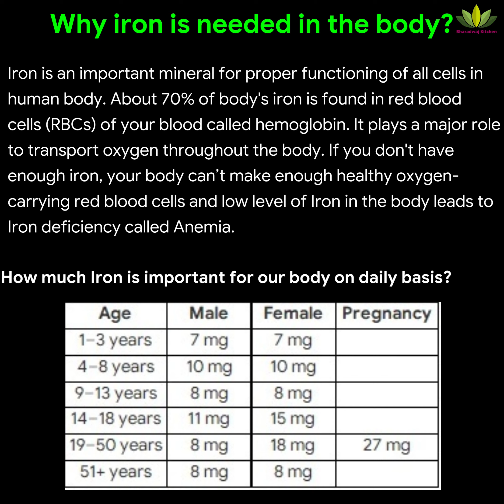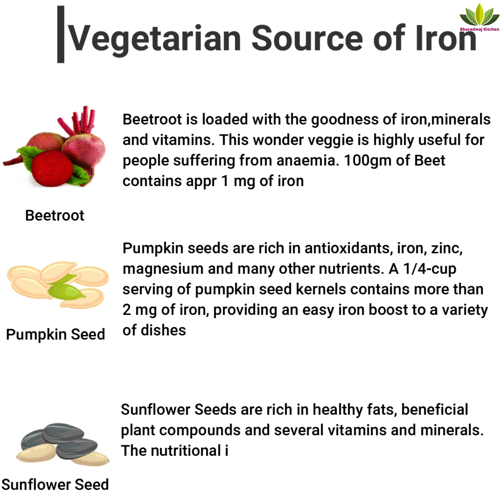easy iron rich salad | tofu vegetable salad | high protein vegan salad recipes | tofu in salad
Iron Rich salad is a simple recipe with Tofu, Spinach, Legumes, Beets, Sunflower and Pumpkin Seeds which rich sources of Iron and Protein. This is also a good source of Vegan protein.

Iron is an important mineral for proper functioning of all cells in human body. About 70% of body's iron is found in red blood cells (RBCs) of your blood called hemoglobin. It plays a major role to transport oxygen throughout the body. If you don't have enough iron, your body can’t make enough healthy oxygen- carrying red blood cells and low level of Iron in the body leads to Iron deficiency called Anemia.